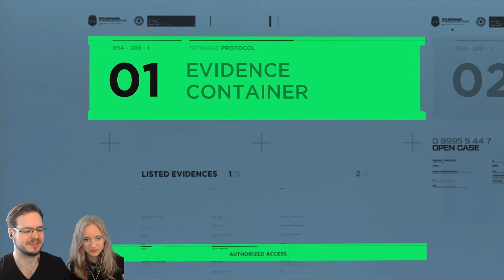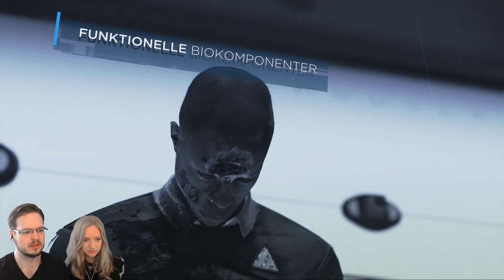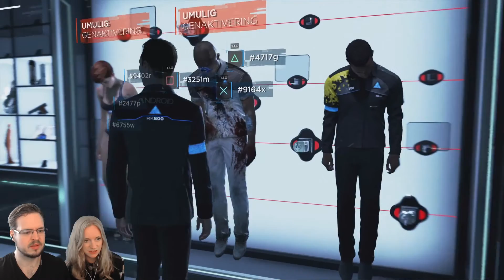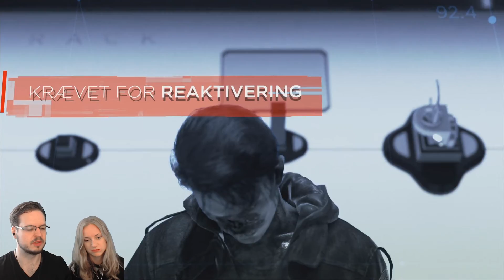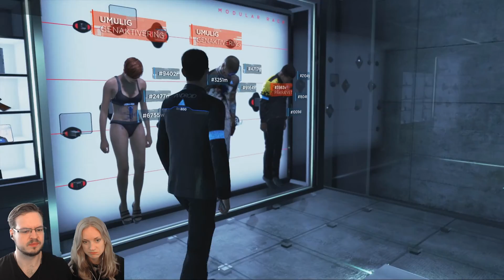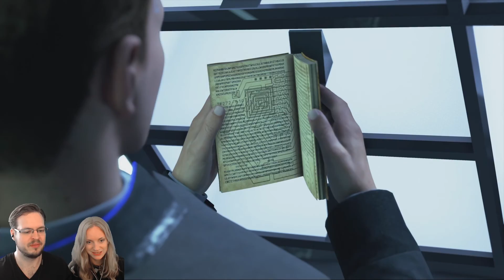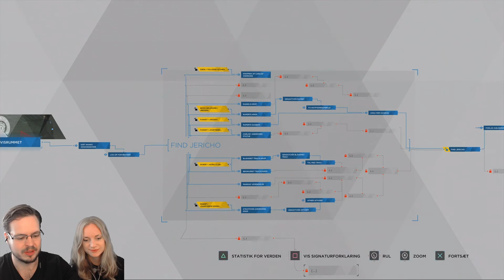ALLE HADER OS! 😭🤖 Detroit: Become Human #23 (DANSK LETS PLAY)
Nyt afsnit kl. 6 hver morgen, indtil serien er slut! 🙂 Hvis du vil hjælpe mig, så giv videoen et like 👍

Har du nogle forslag til videoer, som jeg skal lave, så skriv det i kommentarerne. Jeg læser alle kommentarer 🙂

Læser du stadig med?! :P